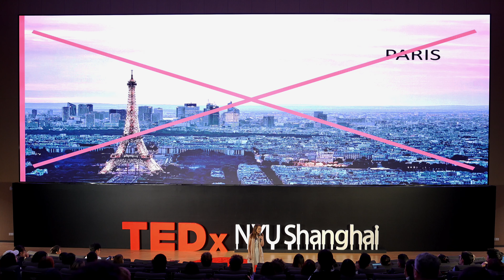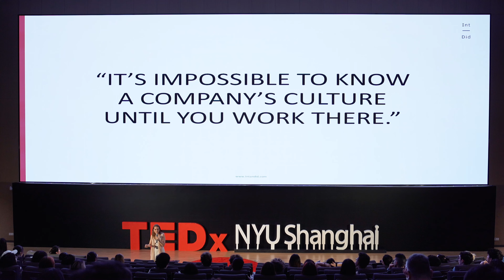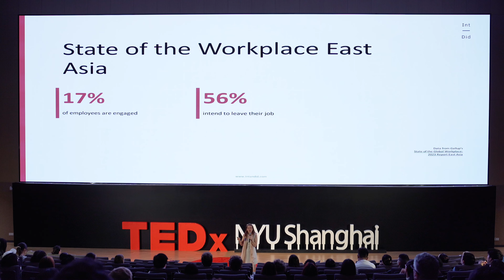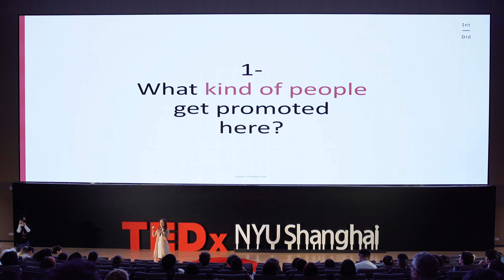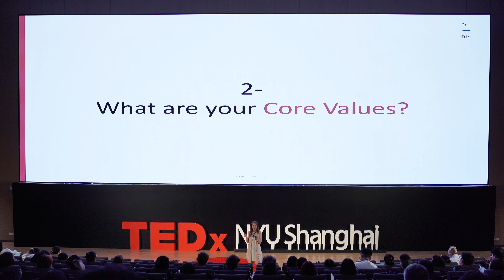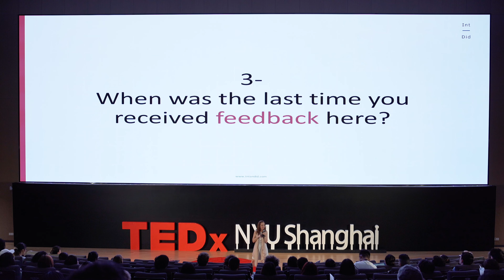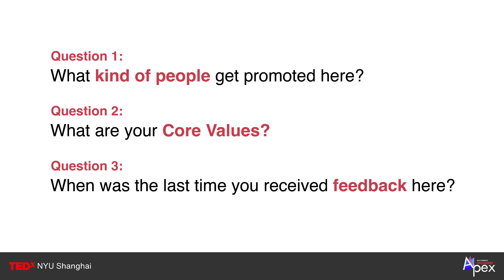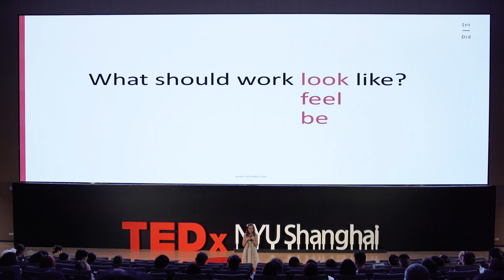Unveiling Company Cultures | Marion Campan | TEDxNYUShanghai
What should work look like? What should work feel like? What should work be like? Often, when choosing between jobs, people prioritize higher salaries. However, Marion, the founder of Intandid, an HR solutions provider, argues that selecting a career based on a company’s workplace culture can prevent future regret. By finding the right company culture, individuals can bring out the best in themselves. In this talk, Marion shares her findings and personal observations on workplace culture and explains how to identify a company’s work culture during a job interview.  - Marion Campan is a French entrepreneur who embarked on the journey of improving work standards in China and the world. After 10 years in the corporate world, she founded Intandid, an HR solution provider for foreign brands in China.
- Every day, Marion and her team are growing people and organizations.
- As a Professional Certified Coach, Marion stands out for her ability to create Strengths-based environments that drive success.
- Marion's diverse international experience spans France, Germany, Spain, the UK, Taiwan, and China, providing her with a unique perspective on global business dynamics. Her profound understanding of behavioral psychology fuels her drive to help individuals thrive within their professional spheres. This talk was given at a TEDx event using the TED conference format but independently organized by a local community.